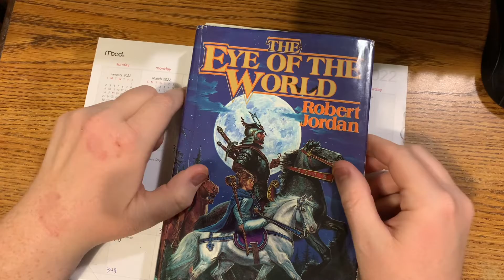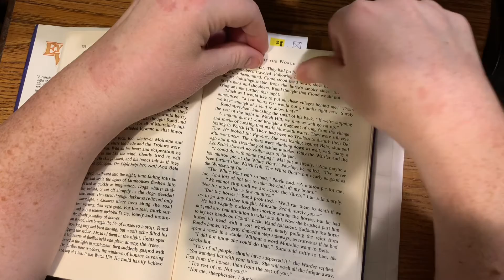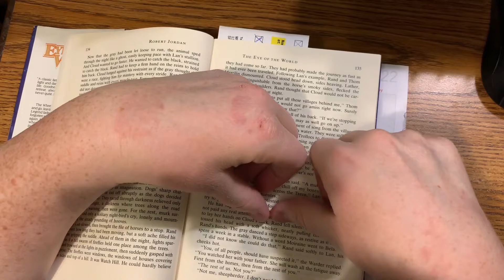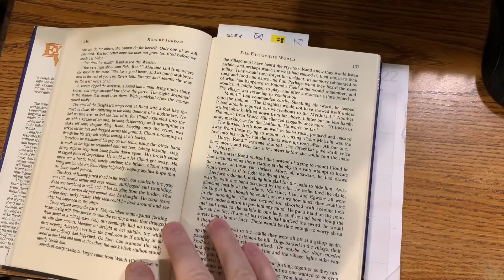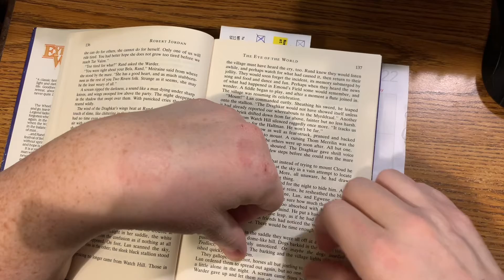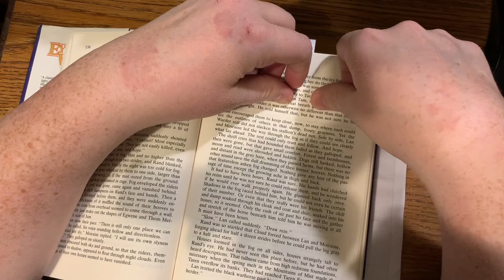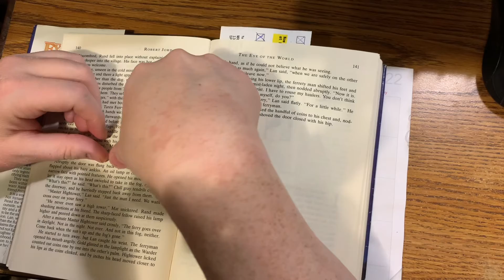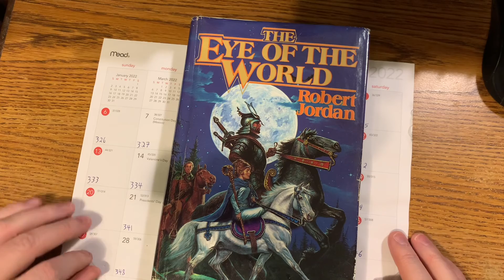The Eye of the World Book One in The Wheel of Time series by Robert Jordan Chapter Eleven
This is video of me reading chapter eleven from The Eye of the World which is book one in The Wheel of Time series by Robert Jordan!